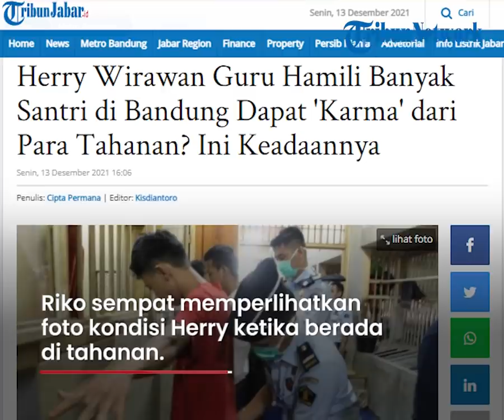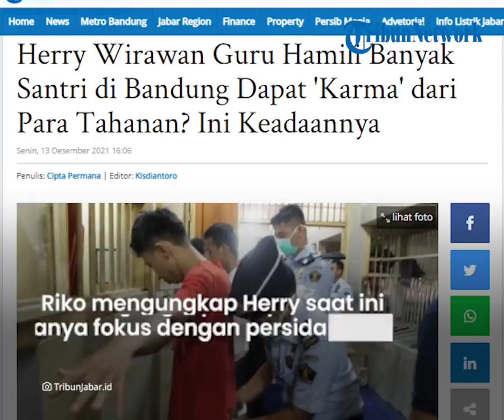Kondisi Herry Wirawan Pemerkosa 12 Santriwati di Dalam Rutan, Diduga Dapat 'Karma' dari Para Tahanan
Diduga Herry mendapat penagianyaan dari para tahanan lain.

Diketahui kini Herry tengah mendekam di Rutan Kebon Waru Bandung dan masih menjalani proses persidangan di pengadilan.

Menanggapi beredarnya foto Herry babak belur, Kepala Rutan Kelas 1A Kebon Waru Bandung buka suara.

Kepala Rutan Kelas 1A Kebon Waru Bandung, Riko Steven memastikan pelaku pemerkosaan 12 Santriwati itu dalam keadaan baik.

Riko sempat memperlihatkan foto kondisi Herry ketika berada di tahanan.

Dikutip dari TribunJabar.id, sudah 76 hari Herry berada di Rutan Kebonwaru Bandung terhitung sejak 26 September 2021.

"Sejak awal masuk ke sini pada tanggal 28 September lalu, yang bersangkutan telah mengikuti serangkaian tes kesehatan, termasuk tes covid-19 yang dilakukan oleh dokter, dan alhamdulillah semua fisik, raga, dan mentalnya sehat semua." ujar Riko.

"Saya selaku kepala rutan, memastikan kondisinya dalam keadaan sehat, tidak kurang suatu apapun," ucapnya.

Selama ditahan, Herry belum berkomunikasi dengan pihak keluarganyya.

Riko mengungkap Herry saat ini hanya fokus dengan persidangan atas kasusnya.

Terkait sampai kapan Herry dititipkan di Rutan Kebon Waru Bandung, Riko menyebut pihaknya menunggu putusan pengadilan.

Pihaknya hanya berkewajiban untuk merawat dan menjaga warga binaan tersebut, termasuk memfasilitasi kebutuhannya mengikuti persidangan.

"Kami hanya bertugas untuk merawat yang bersangkutan, memenuhi haknya sebagai warga binaan. Termasuk memfasilitasi kebutuhan persidangannya yang digelar secara virtual, jadi semua sudah kami lakukan sesuai aturan yang ada," katanya.

Sebelumnya diberitakan, Herry melakukan pemerkosaan pada belasan santrinya.

Bahkan, akibat perbuatan pelaku, tercatat ada tujuh santri yang sudah melahirkan.

Ada pun Herry terancam pidana kurungan selama 20 tahun akibat perbuatannya. (Tribun-Video.com/ TribunJabar.id)

Artikel ini telah tayang di TribunJabar.id dengan judul Herry Wirawan Guru Hamili Banyak Santri di Bandung Dapat 'Karma' dari Para Tahanan? Ini Keadaannya,